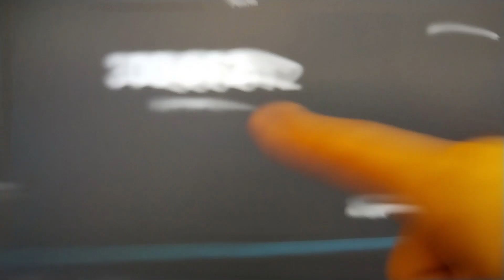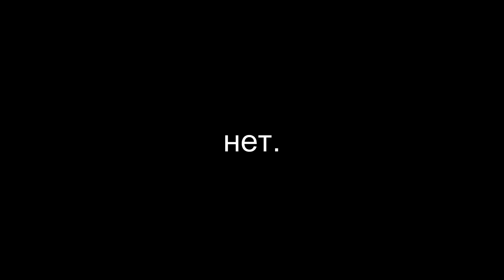300 Тысяч! Как построить дом из подушек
300 Тысяч! Как построить дом из подушек?

Ребята! Спасибо Вам огромное за такую огромную цифру на канале! Это наша победа! Вместе Мы - Огромная Семья ❤❤❤  Я безумно благодарен КАЖДОМУ, кто по сей день смотрит мои видеоролики на канале! СПАСИБО ВСЕМ ОГРОМНОЕ ПРОСТО 🥰🥰🥰🥰🥰💖💖💖💖💖

Покажи друзьям👍